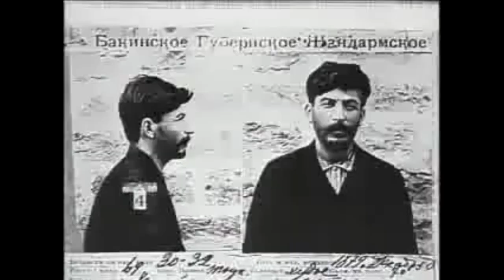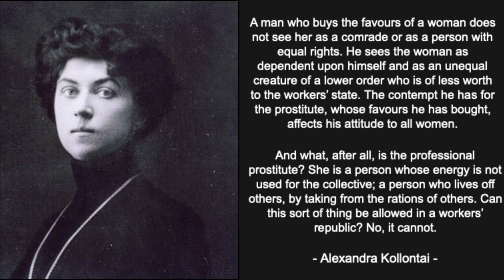Should the State Raise Your Child? Alexandra Kollontai - Marxist Feminism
Collective child-raising is what Alexandra wanted. The state should make it easier and less of a burden to have children. But is it the right way? We will be looking at Ayn Rand, John Rawls and more.